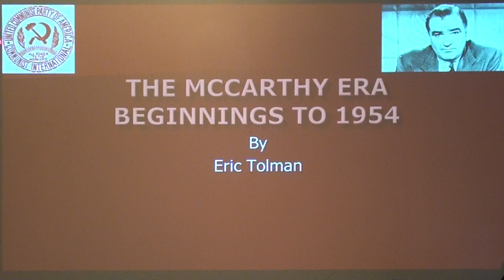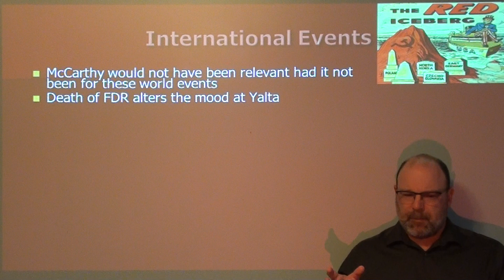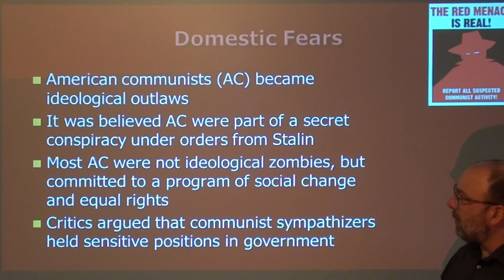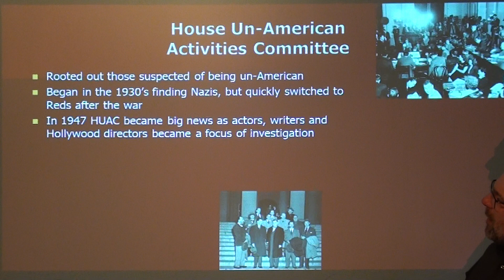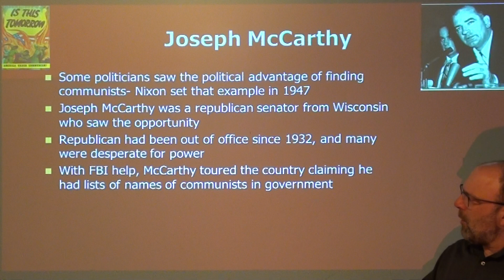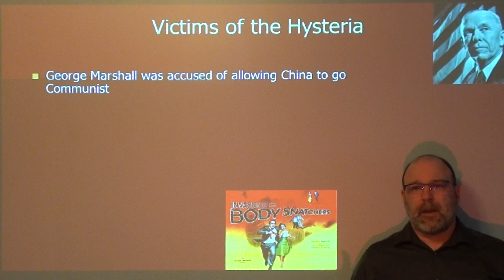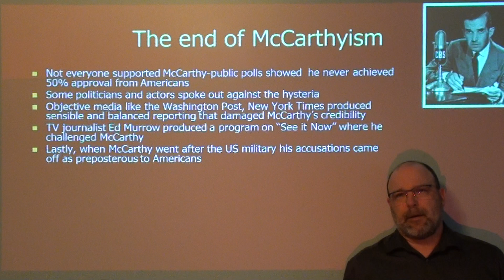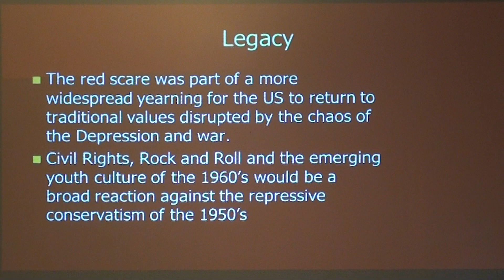The Age of McCarthyism - Lecture by Eric Tolman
Never in US history had we seen the kind of repression that existed in the US from 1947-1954. Joseph McCarthy, a US senator saw a political opportunity that would turn him into the central figure during the witch hunts of this period.